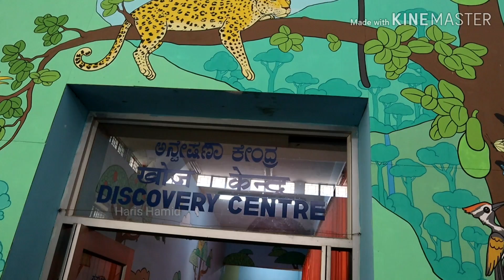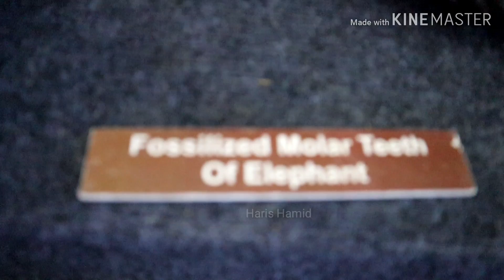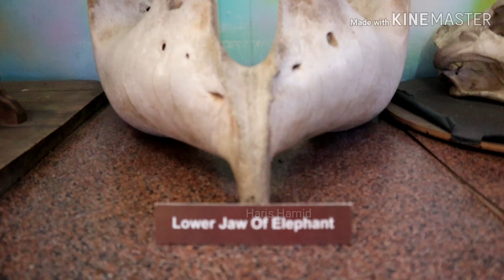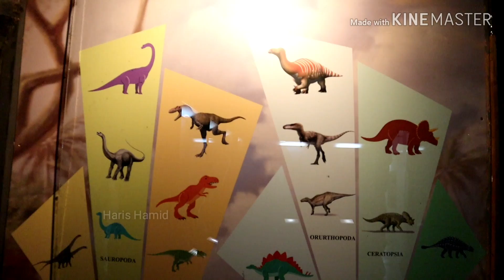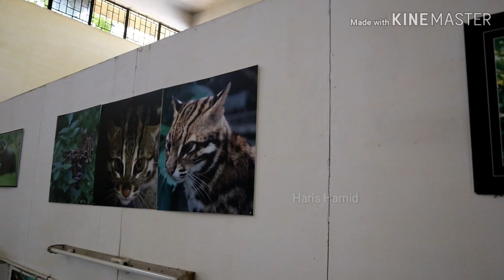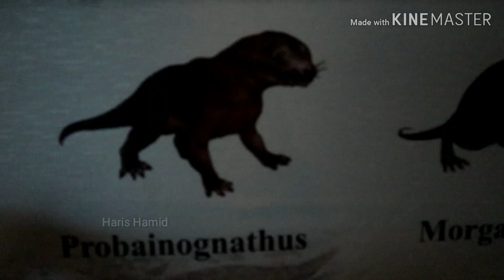Regional Museum of Natural History Bannur Road Mysuru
Regional Museum of Natural History Bannur Road Mysuru is a place to be happy have fun and also know our history of evolution of life forms and genesis of man and other life forms.
Regional Museum of Natural History Bannur Road Mysuru is operated by the Indian government to create awareness about our environment and other life forms to the general public.
Regional Museum of Natural History Bannur Road Mysuru is a place full of information n knowledge to gain about our Earth, Regional Museum of Natural History Bannur Road Mysuru is a must visit place for all children and school children, they get witness the nature with its life forms plants n animals in here and to know about the evolution of human being.
Regional Museum of Natural History Bannur Road Mysuru got 1000s of display articles, worth watching n appreciating and to learn.
Regional Museum of Natural History Bannur Road Mysuru displays original skeleton of the World's biggest mammal Whale and you have to see it to believe it!
I thank the Director, curator and all the employees of Regional Museum of Natural History Bannur Road Mysuru for maintaining the museum in such superb form!